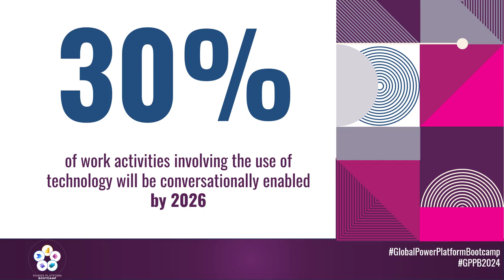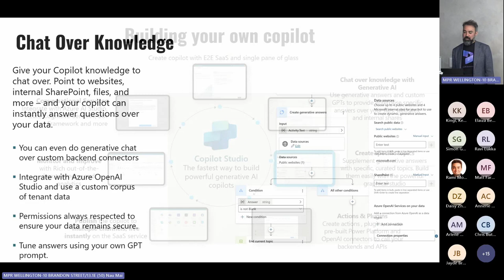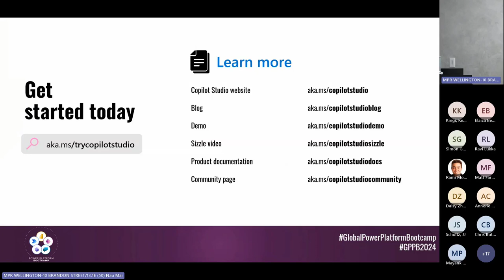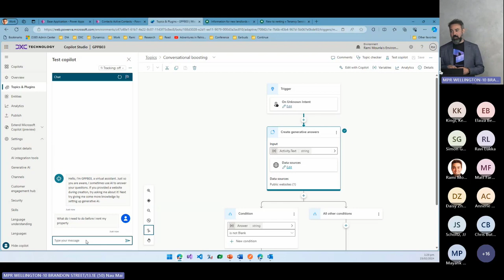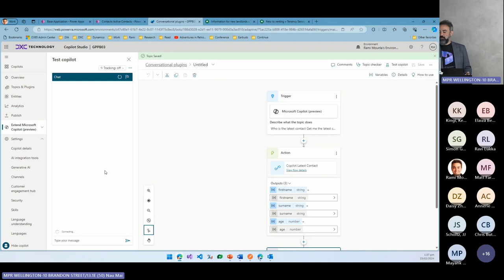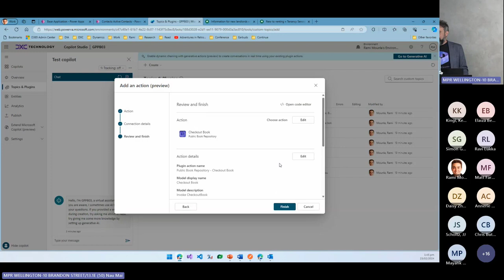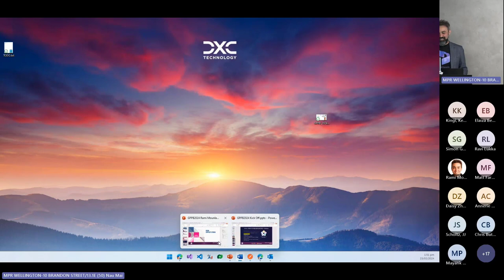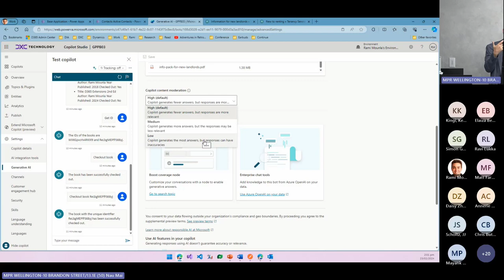NZ GPPB 24 Copilot Studio with Rami Mounla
Rami explores some of the copilot studio capabilities.
Copilot from site scraping, PDFS, custom APIs, and Power Automates.